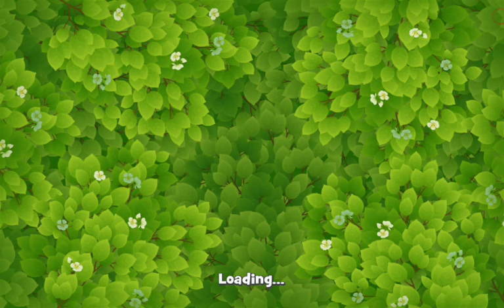(Austin's Bad Dream) Gardenscapes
Get ready to be introduced to a wonderful garden!

Welcome to Gardenscapes! Rake your way through a storyline full of unexpected twists and turns to restore a wonderful garden to its former glory.

Embark on an adventurous journey: beat match-3 levels, restore and decorate different areas in the garden, get to the bottom of the secrets it holds, and enjoy the company of amusing in-game characters, including Austin, your butler, and a funny dog! What are you waiting for? Indulge yourself in some gardening and become the hero of a brand new story. Build your dream garden for free!